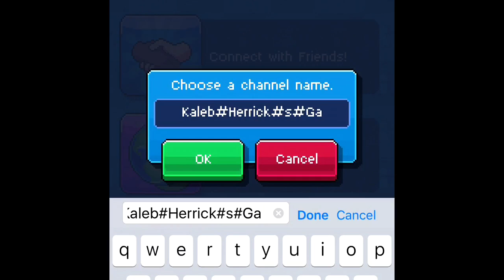BEGINNERS LUCK?- PewDiePie's Tuber Simulator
Sorry for missing yesterdays upload, I just totally forgot!  I will be uploading every day of the week now!

If you made it to here, I love you!